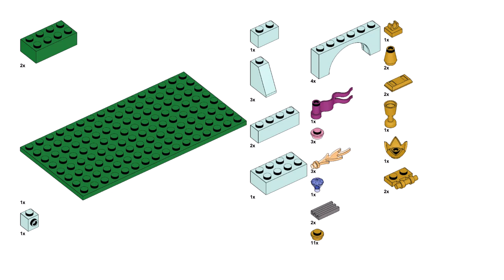SKULL ISLAND Lego classic 11033 ideas How to build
How to build a Skull island and pirate ship with Lego classic 11033 ? Following these building instructions, you can build a Halloween skull from only the parts of the Lego classic 11033